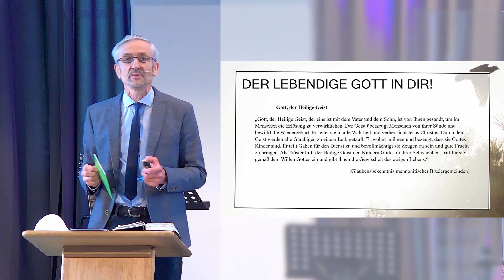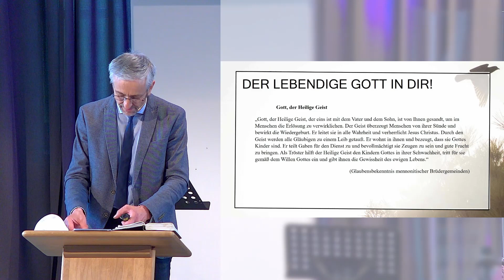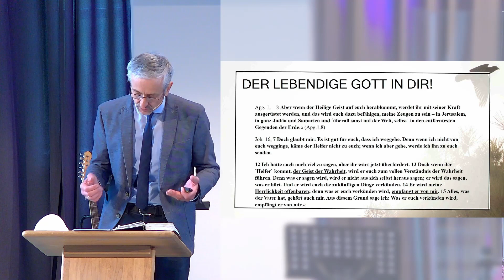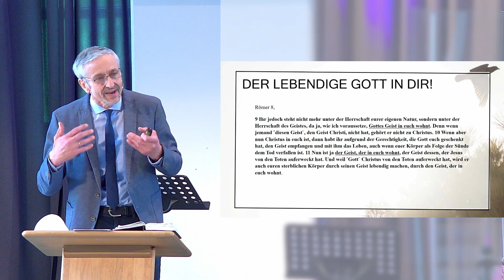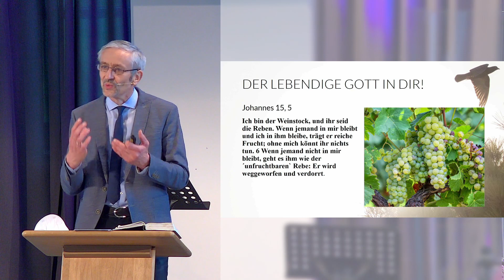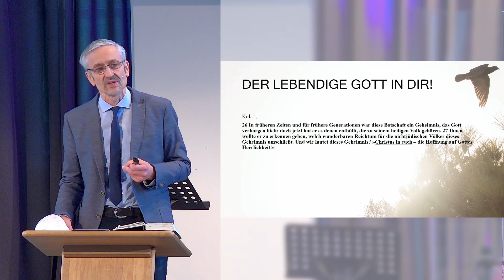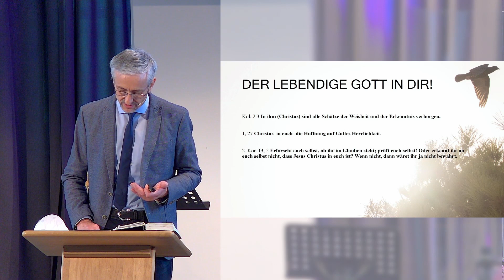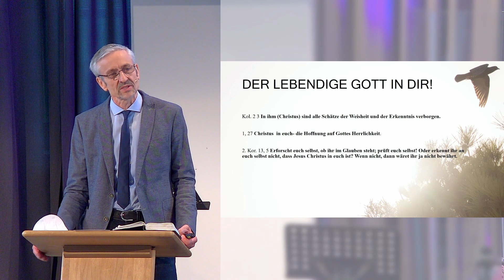Der lebendige Gott in dir! | Helmut Matis | 23.5.21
Herzlich Willkommen zur Aufnahme der Predigt vom 23.5.21 von Helmut Matis.
Falls Du uns noch nicht kennst und mehr erfahren möchtest, dann besuche doch einfach mal unsere Homepage: